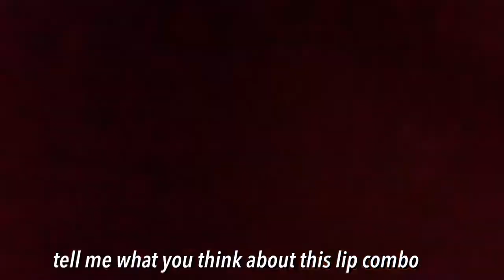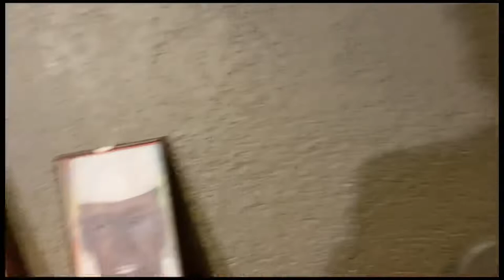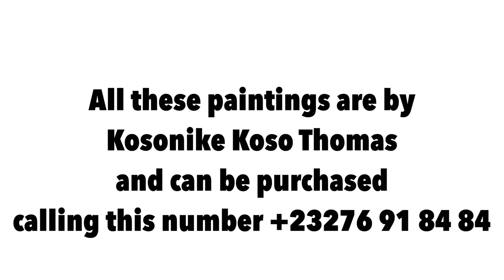VLOG| I attended a Sierra Leonean 🇸🇱🇸🇱Art Exhibition by Prof. Kosonike Koso Thomas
Heeeeeeyyy my lovessss💃🏻💃🏻💃🏻

I went for my first ever Sierra Leonean Art exhibition by the amaaaazingggg Professor Kosonike Koso Thomas who is also an author.

About Kosonike Koso Thomas👇🏻

Kosonike Koso Thomas studied Engineering but fell in love with visual arts while studying the former. He then decided to take free courses from the visual arts department and fortunately got himself a mentor in the field , and has ever since exhibited his art works in both the UK and Sierra Leone .

In 1962, he became the head of Department of Engeering at the University of Sierra Leone, and later became a Vice Chancellor of the university  for  nine years .

In addition to being a professional  Engineer, and a painter he is also an  author and a poet. He has books ranging from academic, fictional, autobiography, biography, poetry etc.
some works by Kosonike Koso Thomas are as follows :

1) swimming against the tide: Livesey Ebenezer Oluremi Luke (book)
2) The Founding of a medical college: overcoming obstacles to academic development in Sierra Leone (book)
3) A strange fulfillment: a novel (book)
4)Poetic Reflections (book)
5)The dream: a novel (book)  to name but a few…

All of these books can be found on Amazon UK.

Special  thanks to Mina Bilkis for this location 😘😘  Below are links to her socials and her blooog❤️❤️

A link to Mina Bilkis’ Instagram 👇🏻👇🏻

A link to Mina Bilkis’ blog

A link to quemsa afrique for all your afrocentric jewelry 👇🏻👇🏻

A link to Larai’s Hub for all your modest wears👇🏻

A link to cases and more for all your customized accessories👇🏻👇🏻